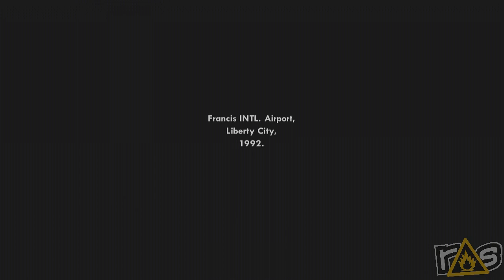Sunday Streaming - Grand Theft Auto: San Andreas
Previously on Sunday Streaming Kayla, John, and Jeff took a trip back to Grove Street as they thefted the auto grandly in San Andreas. Now you can watch the replay right here!